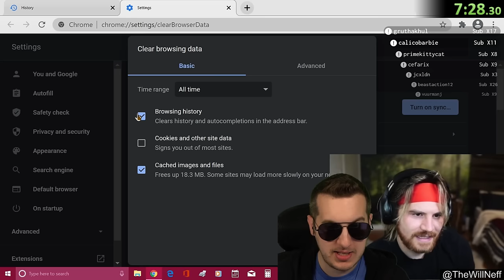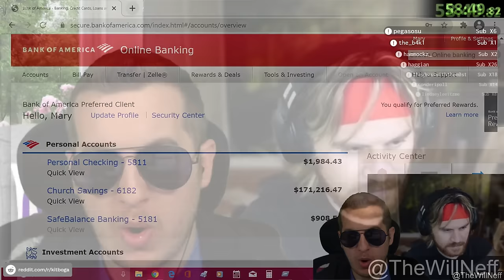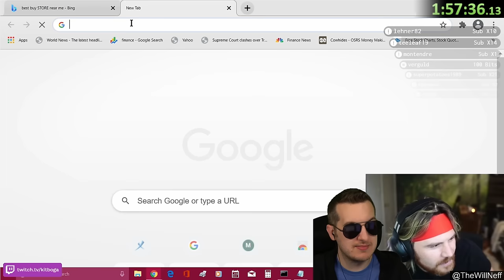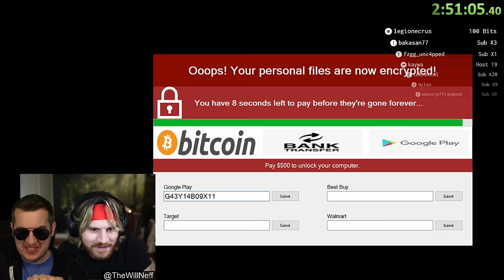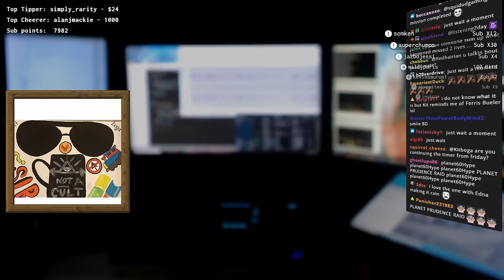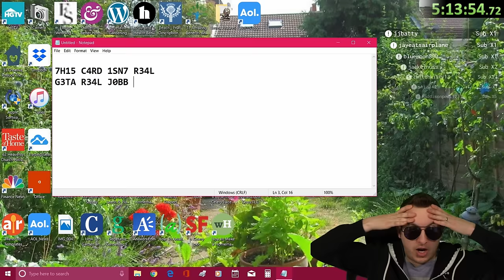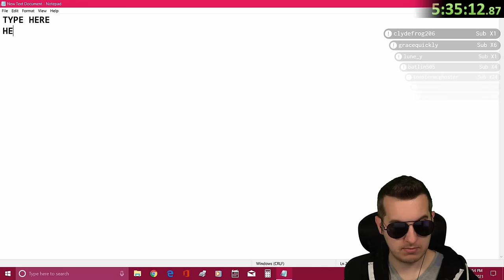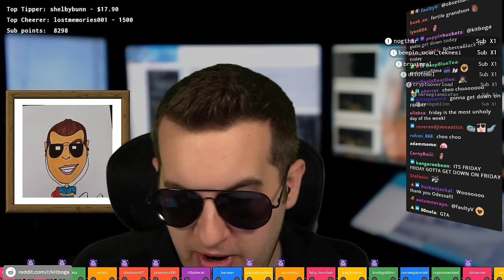Scammers Hated Us After This 7 Hour Prank (Ft. Will Neff) [Full 8hrs]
This is the mostly UNEDITED version of when we spent hours over a few days tricking phone scammers into increasingly absurd scenarios and making them wish they never started talking to us in the first place!